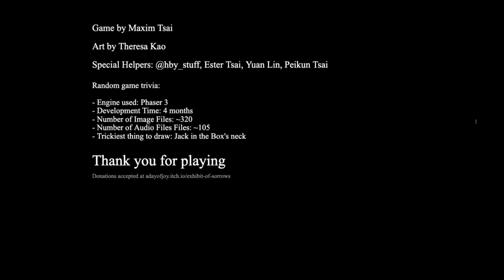Exhibits of Sorrows | Juego COMPLETO | Let's Play en Español | Juega con Gato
Exhibit of Sorrows es un breve juego de terror ambientado en una curiosa exposición temática de circo. Explora este extraño museo interactivo, sigue las instrucciones ¡y no molestes al payaso!

Cómo Jugar
No todo está bien en la Exhibición de los Lamentos. Avanza por esta exposición progresivamente espeluznante y observa las extrañas muñecas en exhibición. Interactúa con las muñecas para revelar las llaves. Prepárate para hacer cosas terribles para escapar.

El ambiente se vuelve más oscuro y perturbador a medida que avanzas. Te encontrarás con las mismas exposiciones en formas nuevas y perturbadoras a medida que te vuelvas cada vez más ansioso por escapar. Tendrás que tomar decisiones crueles para poder salir.

A pesar del tono siniestro del juego, hay una historia que descubrir que te mantendrá intrigado hasta el final. Exhibit of Sorrows es un excelente juego de terror que vale la pena completar.

Características
Concepto original
Tiempo de juego de 10 minutos
Experiencia inquietante
Gratis para jugar